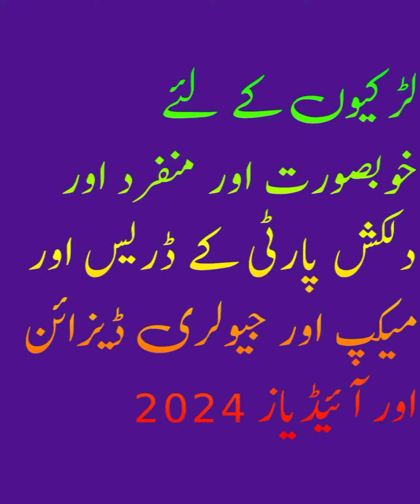new party wear dresses and makeup and hairstyle and jewelry design for girls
makeup for beginners
eye makeup
eyes makeup
easy makeup
easy eye makeup,makeup
best eye makeup
makeup for mature eyes
eye makeup for smaller eyes
makeup for office going girls
makeup for hooded eyes
makeup for work
makeup for school
eye makeup for bigger eyes
makeup for mature skin
 smokey eyes made simple!
makeup tutorial
makeup ideas
cut crease for hooded eyes
christmas makeup
simple eye makeup
makeup for nye
makeup for xmaswedding dresses for girls
wedding dress design for girls 2024
baby girls dress design for wedding
party wear dresses for girls
girls dress design for party wear
party wear dress design for girls 2024
girls sandal design
eid wear dress design for girls 2024
fancy dress design for girls
new fancy dress design for girls 2024
wedding dress design,wedding dress for girls
saree design for wedding
kurti designs for girls 2024
short frock designs for girlsmakeup for beginners
eye makeup
eyes makeup
easy makeup
easy eye makeup,makeup
best eye makeup
makeup for work
makeup for schoolNew party wear dresses for girls 2024
party wear dress for girls
party wear dresses for girls with name
party dress for girls
saree for wedding party
saree for girls
party wear for girls
girls party wear dresses
korean dress style for girls
stylish korean party dresses for girls 2024
farewell party dress for girls 2023
3 farewell party tips for girls
farewell party outfit ideas for girls 2024